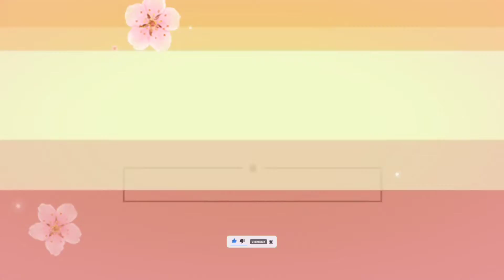how to make roffs ...using the abaca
hello pls support to my YouTube channel